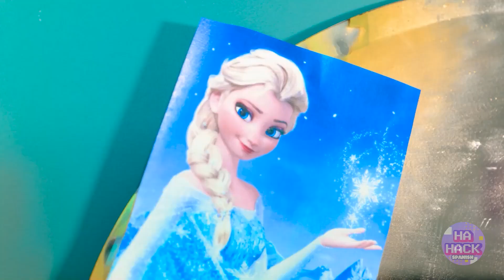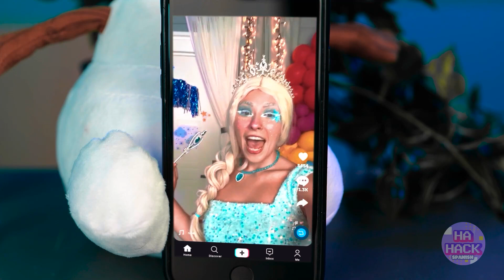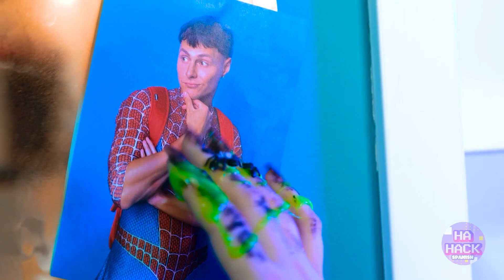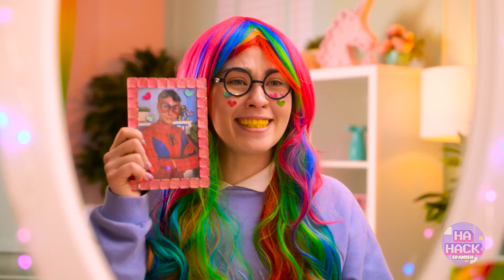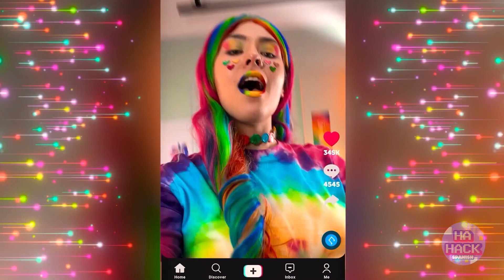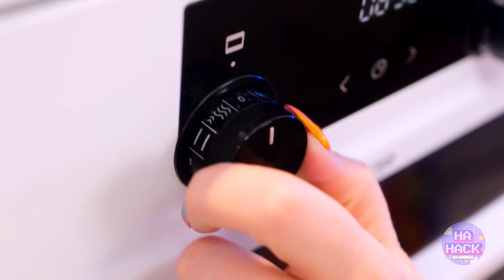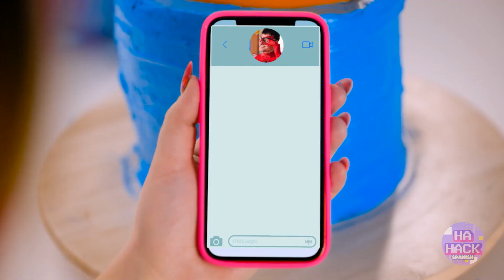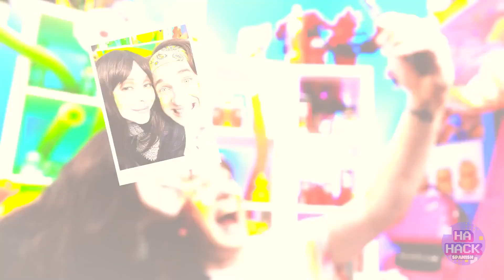¡Mi cambio de look de MIÉRCOLES a Elsa! 🖤👸 Gótico contra suave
🥶👗✨ ¿Eres fan de Elsa de Frozen? ❄️👸 ¡Yo también! Pero mi viaje para conseguir su icónico look fue bastante ÚNICO. De ser una chica gótica con el pelo negro azabache 🖤🎸 y un vestuario oscuro, me embarqué en un reto de transformación usando los artilugios de TikTok 📱✨ para abrazar la belleza suave y etérea de Elsa. Sumérgete en este vídeo 🎥 para presenciar mi proceso de decoloración del pelo 💇‍♀️🌟, la revisión del vestuario 👚👗 y las técnicas de maquillaje 💄✨ que adopté para capturar el estilo característico de Elsa.

Si alguna vez has sentido curiosidad por las transformaciones drásticas de estilo o simplemente te encantan los vídeos de cambios de imagen, ¡este es para ti! 🌈🔄 De las vibraciones góticas 🖤🎧 a la elegancia inspirada en Frozen ❄️👸, mira cómo superé los retos y adopté un NUEVO YO. 😍💖